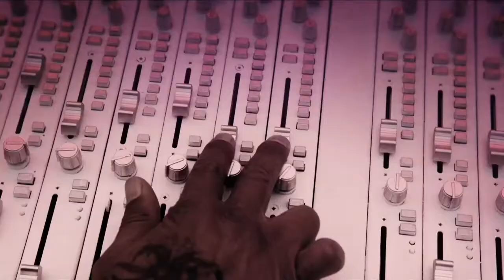FULL Pepsi Super Bowl LVI Halftime Show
Dr  Dre, Snoop Dogg, Eminem, Mary J  Blige   Kendrick Lamar